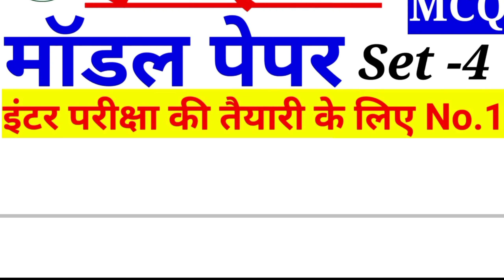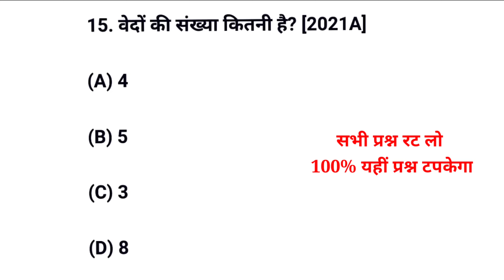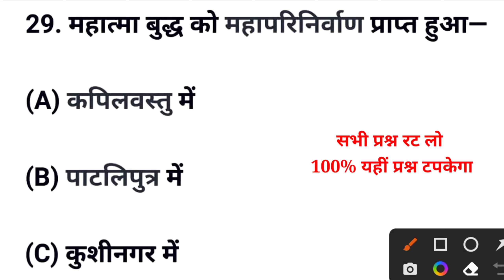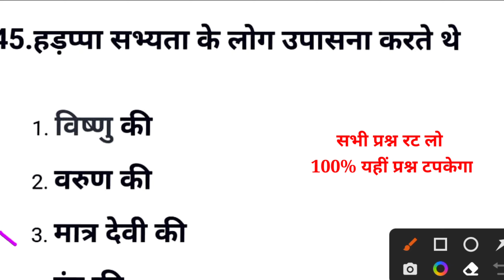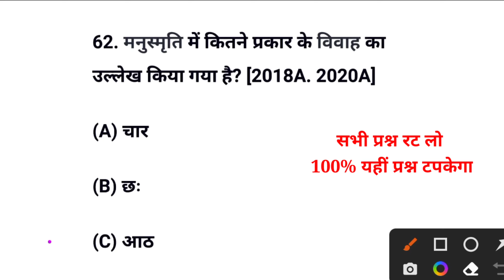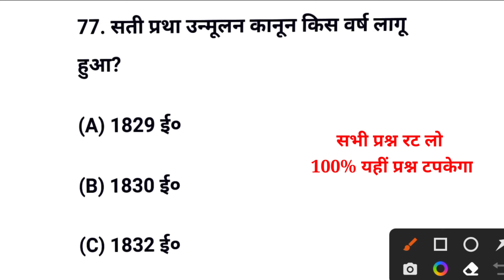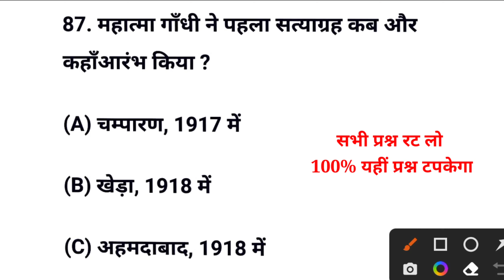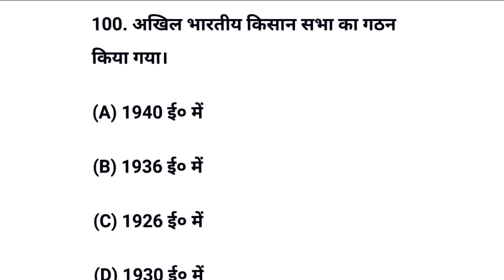JAC BOARD History Viral question Class 12th 2022 ll JAC BOARD History New model paper set 4 2022